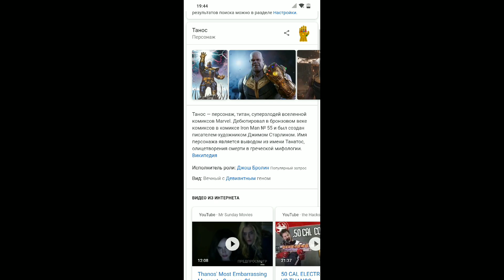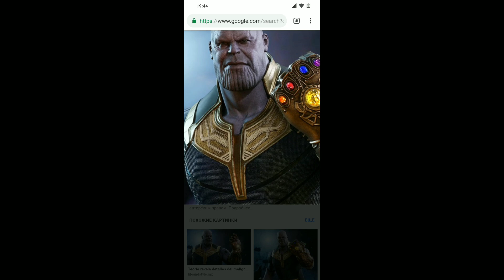Thanos' snap easter egg in Chrome